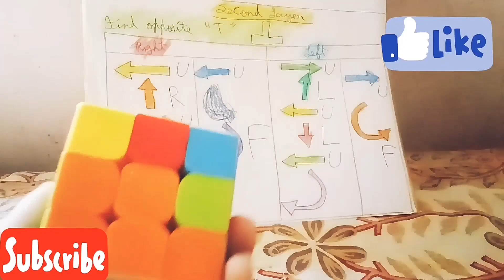How to solve a Rubik's Cube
All layers algorithm